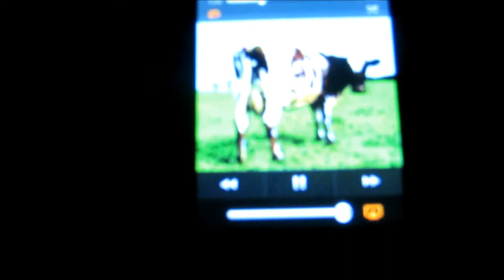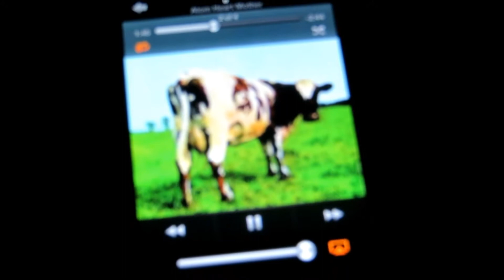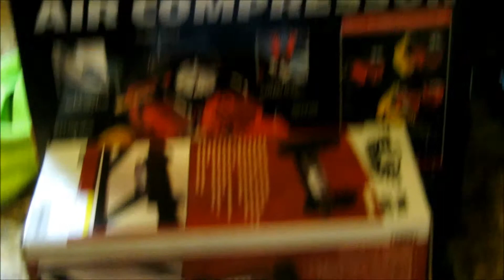JAMBOX, pink floyd "IF" , kitesurfing planet Gear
kITESURFING PLANET, JAMBOX BLUETOOTH !!! Pink Floyd IF !!! From Atom Heart Mother  Album